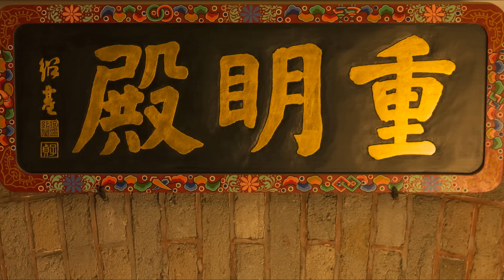중명전이 품은 우리의 이야기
광복 70년 기념 특별전
중명전, 고난을 넘어 미래로
- 8. 8(토)~9. 6(일) *8. 7 19시 개막식
- 본 전시회는 라이엇게임즈의 후원을 받아 진행합니다.